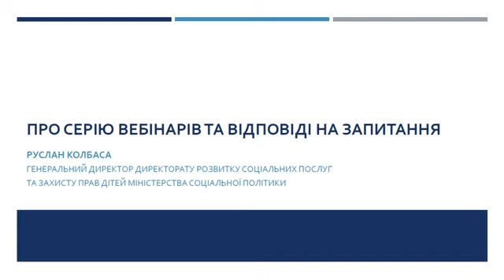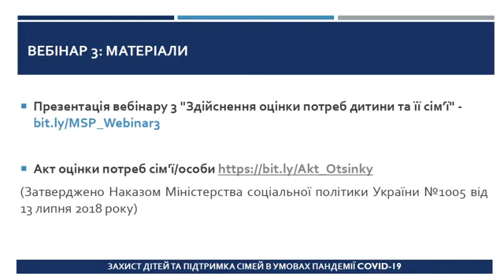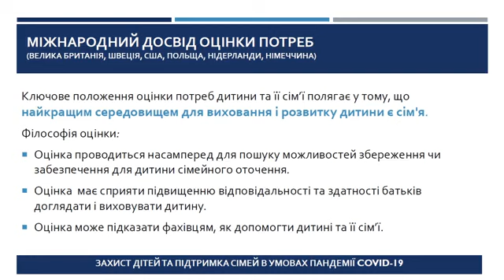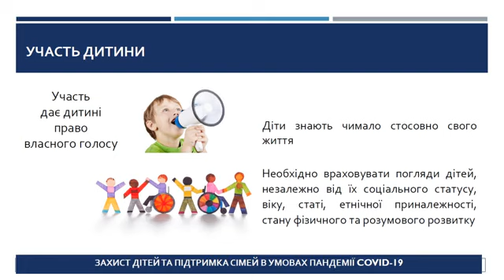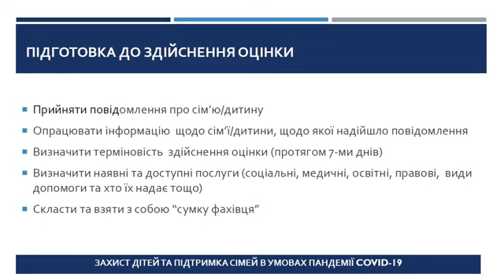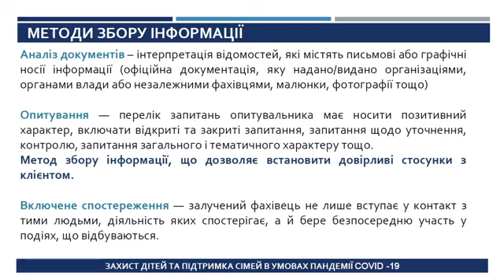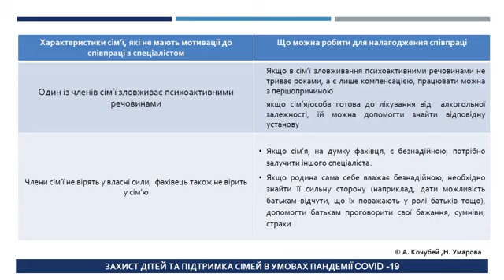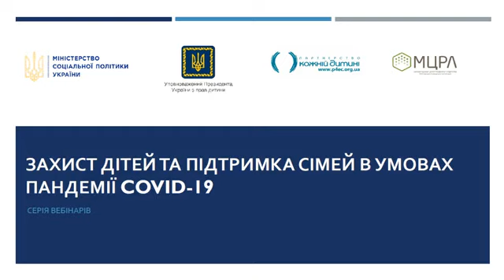ВЕБІНАР №3 із серії «Захист дітей та підтримка сімей в умовах пандемії Covid-19»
✅ ТЕМА: «Здійснення оцінки потреб дитини та її сім’ї».